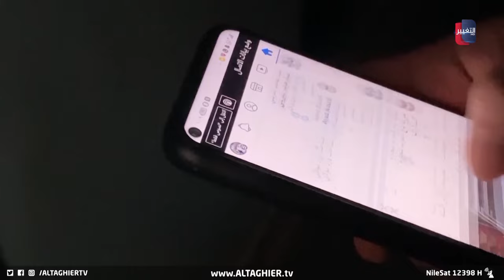إحنا بظهركم.. الأمن الوطني يبهر النساء في العراق | تقرير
بعد أن تساءل عراقيون عنها.. أصبحت عبارة إحنا بظهركم المنتشرة في شوارع بغداد حديث الناس ليتبين أنها أكبر حملة يدشنها جهاز الأمن الوطني لحماية النساء من الابتزاز.
موقع قناة التغيير الفضائية  الالكتروني